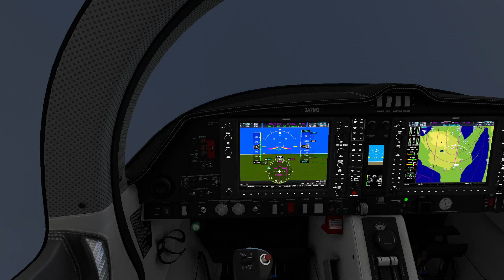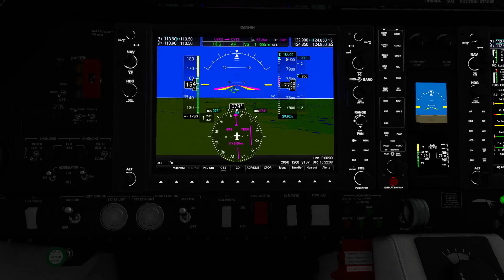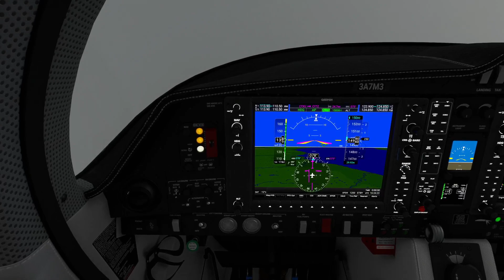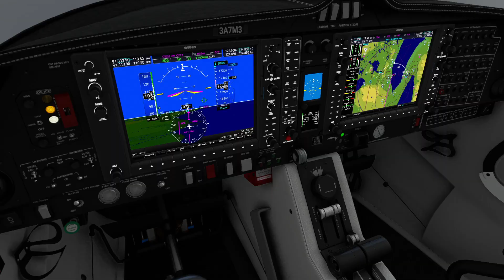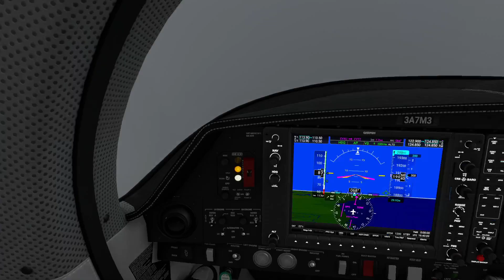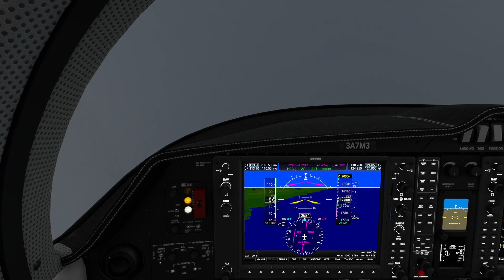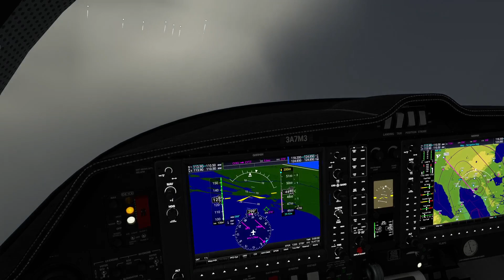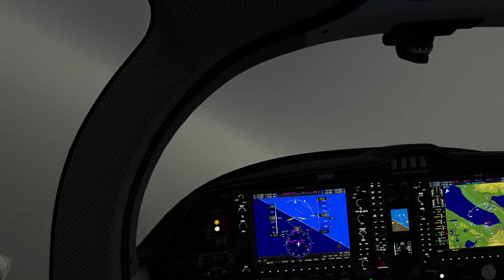Hardly Heroic - The Circumnavigation - Part 4 - London, ON to Toronto, ON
Woo! Flyin' around the world in Microsoft Flight 2020!

London, ON to Toronto, ON, in not the worst of weather but appropriately bad.

Did not get lost! Also did not see the ground for 90% of flight

No farms, just clouds. Apparently 18000 feet of them

Where to next? Watkins Glen, Watkins Glen, where is the nearest airport to Watkins Glen...

Slinger

Game: Microsoft Flight Simulator 2020
Aircraft: Diamond DA62
Controllers: Logitech Flight Yoke System + Fanatec Clubsport v3 pedals